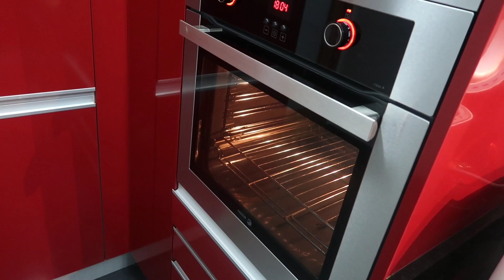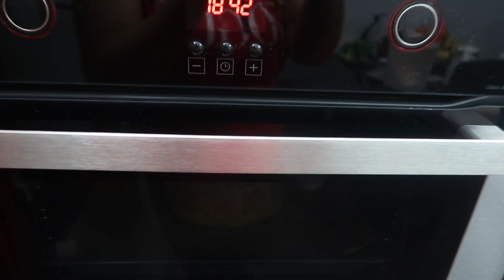Penteado Fácil | Receita de Pão D'Água | Tecidos de Natal